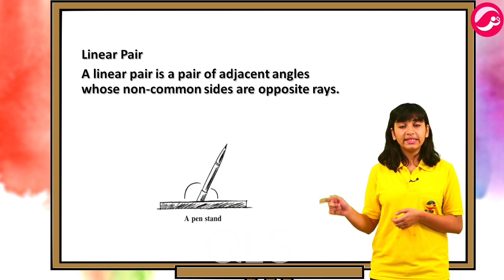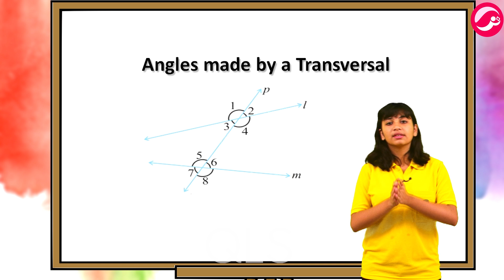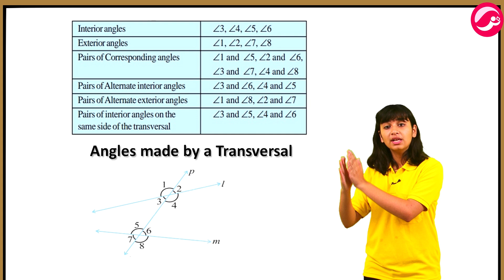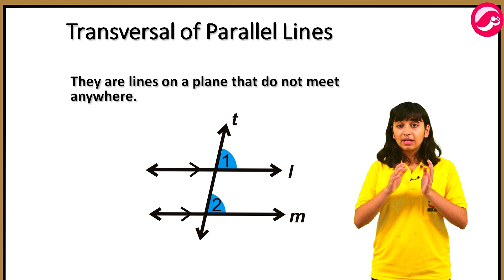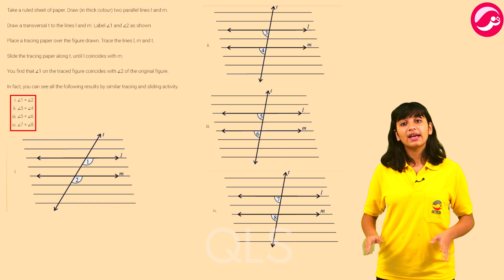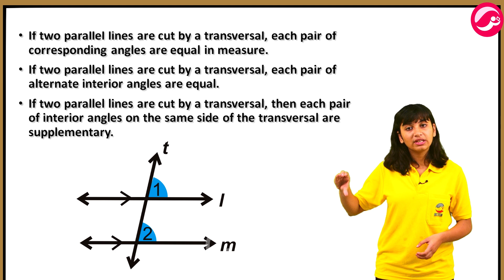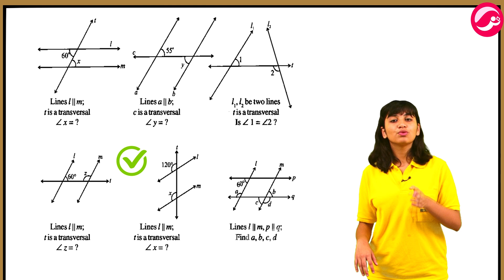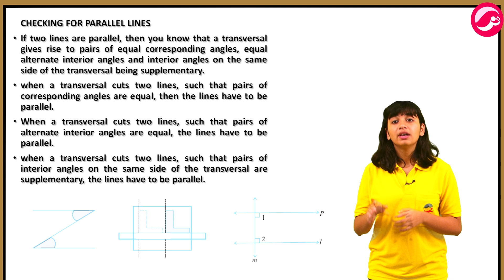Class 7 Maths Chapter 5 | Lines & Angles | Lesson 5.1 | Latest Full NCERT Course | CBSE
✅ In this video:
✔️ Class: 7th
✔️ Subject: Mathematics
✔️ Chapter: Lines & Angles
✔️ Lesson - 5.2
✔️ Topic Name: Overview - Lines & Angles
✔️ Code - S-CB-E-0707-MT-MT-INT-C-03-X-V-SK-VP-QC-C-YT
✔️ Topics Covered in This Video: Detailed Overview of the Chapter Lines & Angles Has Been Discussed in This Video.

In this playlist, we cover the complete NCERT CBSE course syllabus for Class 7 Mathematics for session 2023-24.
📢 Available 6th to 12th all Video Subject-wise

Why study from QLS Academy?
We provide quality education with a holistic approach, fostering knowledge and conceptual thinking for a lifelong love of learning. QLS Academy offers free full courses aligned with school curriculum from Class 6 to 12, ensuring you excel in your academic exams.